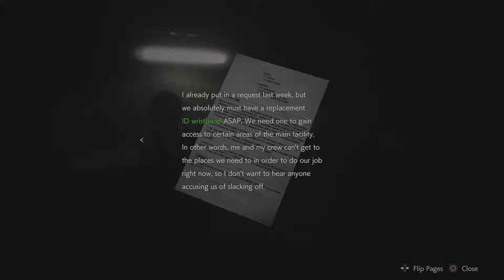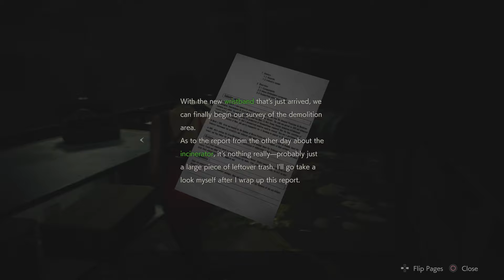Resident Evil 2 | PS4 PRO Gameplay #6 (LEON)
No commentary and with edits to speedup gameplay.